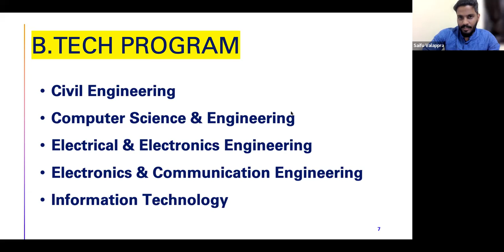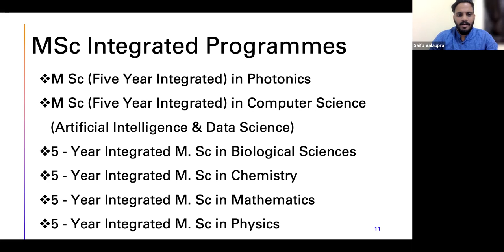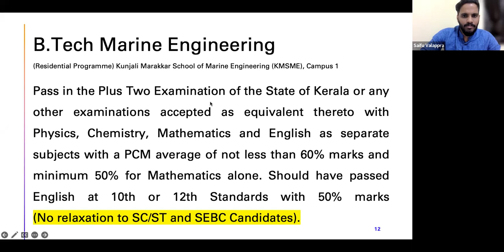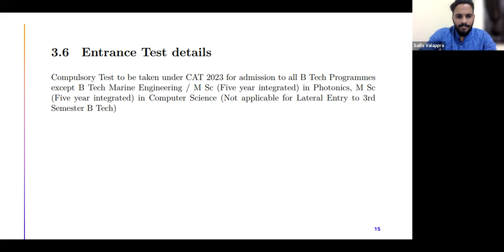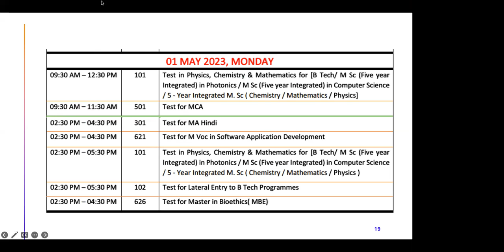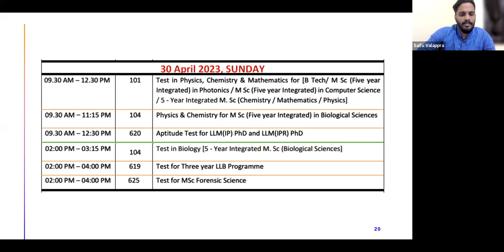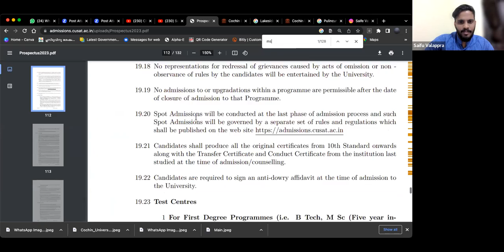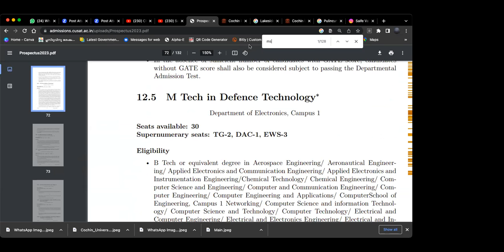CUSAT അറിയേണ്ടതെല്ലാം | CUSAT നെ കുറിച്ചും CAT നെ കുറിച്ചും കൂടുതൽ അറിയാൻ WEBINAR | SAIFE VALAPPRA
CUSAT അറിയേണ്ടതെല്ലാം | CUSAT നെ കുറിച്ചും CAT നെ കുറിച്ചും കൂടുതൽ അറിയാൻ | SAIFE VALAPPRA NEW VIDEO

Saife Valappra
Skill finder, Career Guidant & Mind Solutionist

kondotty
Malappuram, Kerala-673638